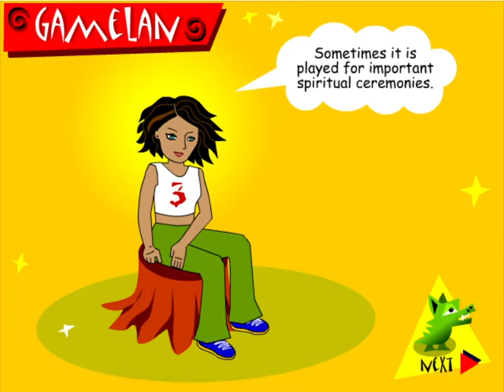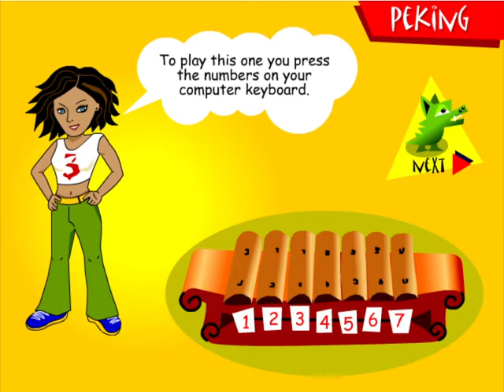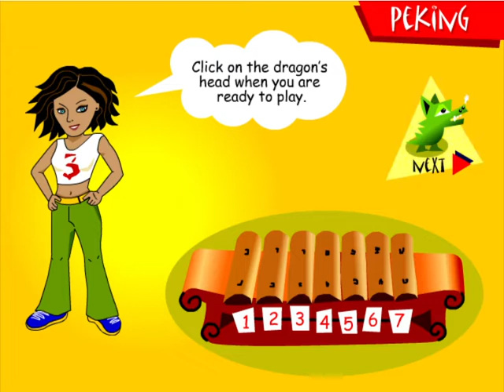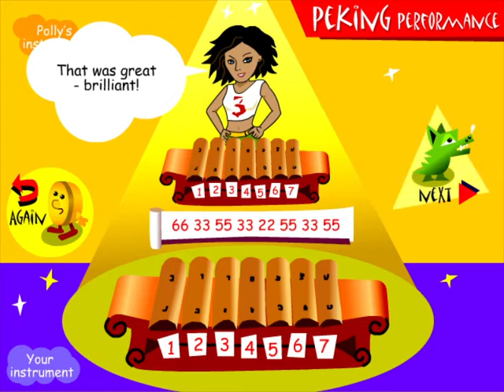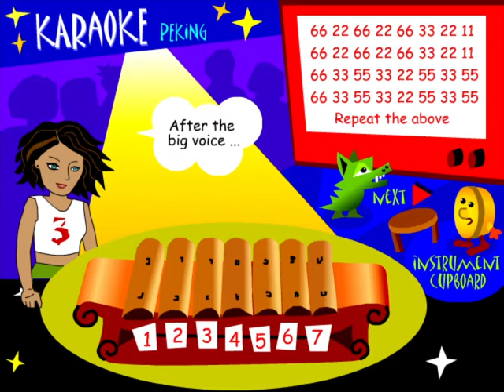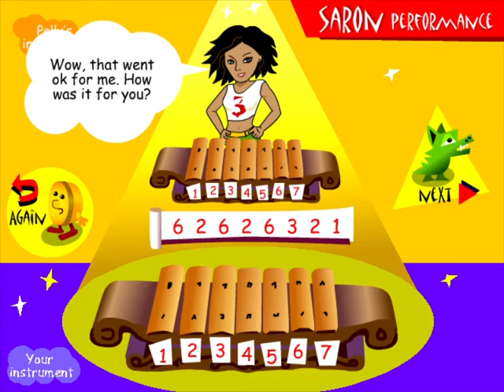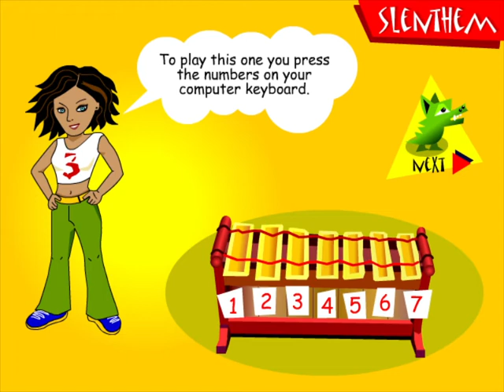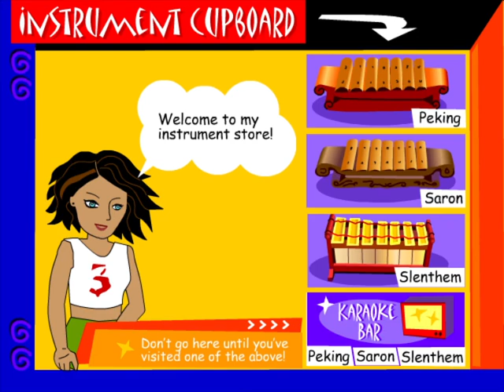Flashpoint Gems: Gamelan (BBC, 2001)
Another game I curated myself for Flashpoint via the Wayback Machine.